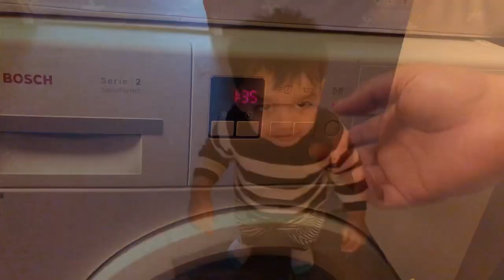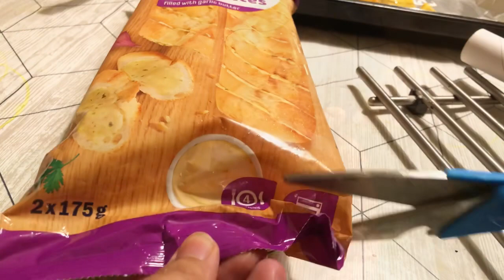Finland vlog🇫🇮| ভাবির বাসায় দাওয়াতে যাই, হেঁটে দাওয়াত খেতে গেলাম |Rima’s passion